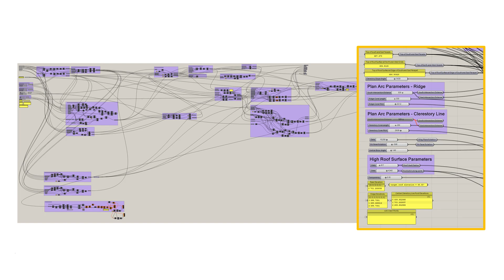O'Hare Terminal 5 Expansion: Innovative Roof Design Through Parametric Scripting | HOK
The Terminal 5 expansion and renovation at O’Hare International Airport brings new infrastructure, efficiencies and amenities to the international terminal.

HOK and Muller & Muller, Ltd. (M2) have been working with the Chicago Department of Aviation (CDA) to modernize the terminal for today’s travelers. The project is part of Phase I of O’Hare 21, a capital program to transform O’Hare into a world-class global hub that sets new standards for efficiency and accessibility.

Engineering Practice Leader Mark Hendel describes how HOK’s structural team collaborated with architects to design the Chicago O’Hare International Airport Terminal 5 Expansion roof. The team used parametric scripting to create a rationalized surface that achieves functional and aesthetic goals.

ABOUT HOK
HOK is a global design, architecture, engineering and planning firm with offices on three continents.